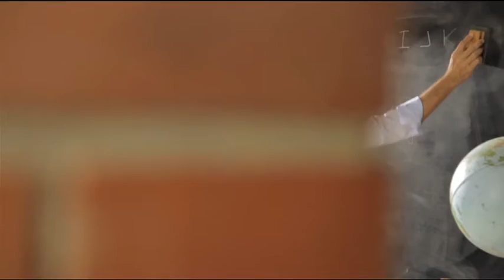Matías Prats recuerda a ese profesor que le marcó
Matías Prats, uno de los periodistas más prestigiosos de España, también se quiere sumar a ¡Gracias, profes! y rendir así un homenaje a ese profesor que le marcó en la vida.